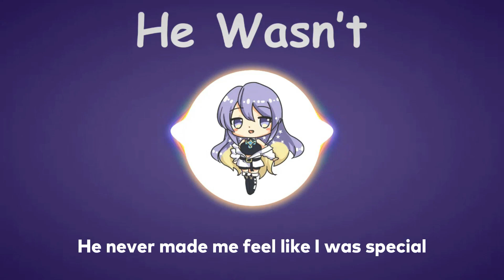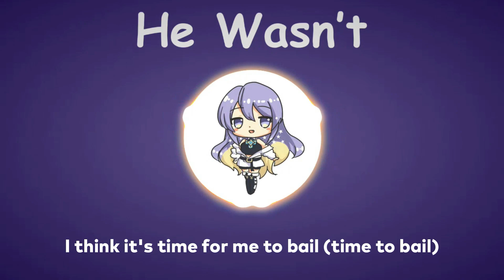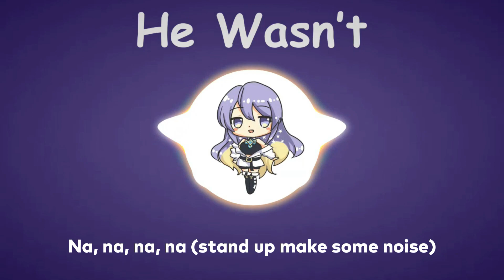〖Moona Hoshinova〗Avril Lavigne - He Wasn't (with Lyrics)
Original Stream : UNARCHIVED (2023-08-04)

Talent : @MoonaHoshinova

Lyrics :
There's not much going on today
I'm really bored, it's getting late
What happened to my Saturday? (Saturday)
Monday's coming, the day I hate, hate

Sit on the bed alone (bed alone)
Staring at the phone

He wasn't what I wanted, what I thought, no
He wouldn't even open up the door
He never made me feel like I was special
He isn't really what I'm looking for

This is when I start to bite my nails
And clean my room when all else fails
I think it's time for me to bail (time to bail)
This point of view is getting stale-ale

Staring at the phone (at the phone)

Uh, uh (hey, hey)
Uh, uh, uh, uh, uh, uh (hey, hey)

Na, na, na, na, na (we've all got choices)
Na, na, na, na (we've all got voices)
Na, na, na, na, na (stand up make some noise)
Na, na, na, na (stand up make some noise)

Sit on the bed alone

Like I was special, 'cause I was special

Uh, uh
Uh, uh, uh, uh, uh, uh
Uh, uh